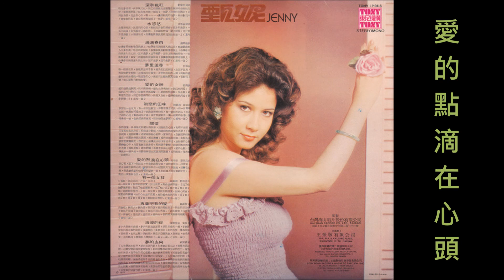甄妮 - 愛的點滴在心頭 (1977)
我心裡
留下一個回憶
伴著我
寂寞空虛
我和你
往日一段情意
他永遠
藏在我的心底
曾經和你在一起
花前月下訴情意
溫馨在心裡
我多麼希望
和你再唱那愛歌一首
想到你
往日無數記憶
一點和一滴
教我珍惜